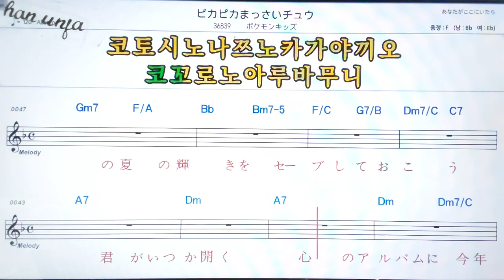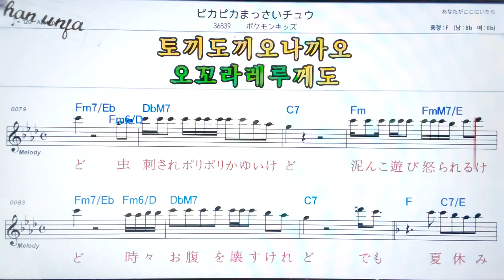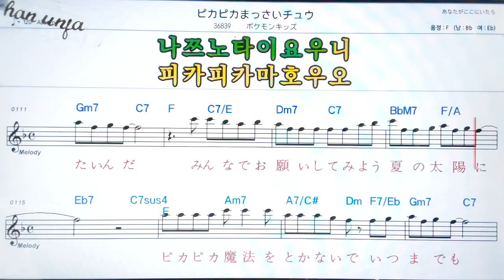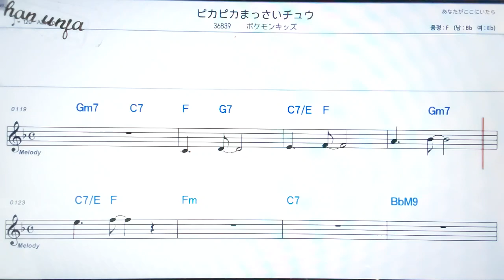💖피카마카맛사이츄우/포케몬킷즈 🤞日本の歌,일본노래.한,일 동시 독음 발음 표기💖악보, 코드, ,,Karaoke*카라오케 반주